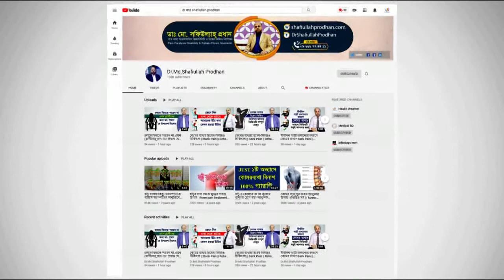পেপটিক আলসার কি? কেনো হয়? এটি থেকে মানুষের মরণও হতে পারে || Peptic Ulcer Ki || Keno Hoi